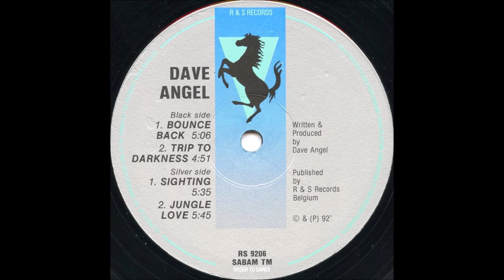Dave Angel - Bounce Back (1992)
Dave Angel – Stairway To Heaven
Production:Dave Angel
Label:R & S Records
Catalog#:RS 9206
Format:Vinyl, 12", 33 ⅓ RPM
Country:Belgium
Released:1992
Genre:Electronic
Style:Techno